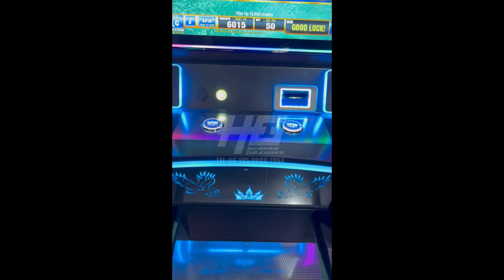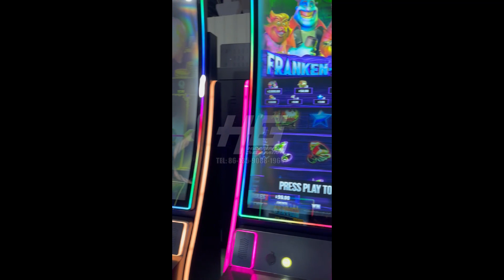USA Original Fusion Skill Game Board 43" Vertical Screen Casino Gambing Slot Game Machine